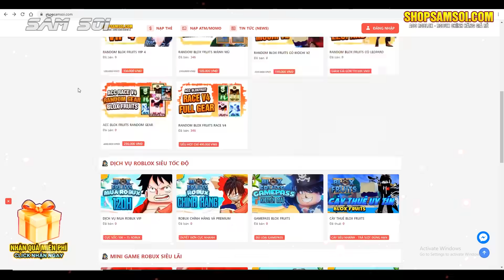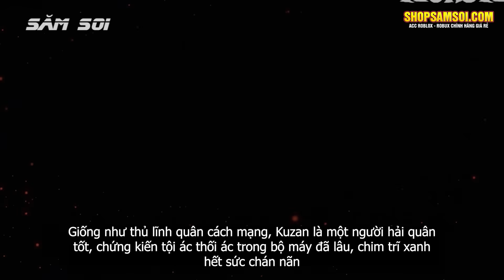Dragon Từ Bỏ Hải Quân | Top 7 Tội Phạm Nguy Hiểm Nhất Từng Phục Vụ Chính Quyền Thế Giới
👉 Roblox - Free Fee Fire - Liên Quân ở đây NA
Mang danh nghĩa là đại diện công lí và sự bình yên nhưng phía chính quyền thế giới hải quân lại có nhiều kẻ làm ngược lại hoàn toàn so với những điều đó, chúng ta có thể kể đến những mảnh đời bất hạnh của Kuma -  Boa Hancock hay Koala. Chính vì thế mà đã có rất nhiều người từng phục vụ cho tổ chức hải quân - chính quyền thế giới rời bỏ nơi công tác. nhiều người từ bỏ vị trí để đi tới công lý cho riêng mình